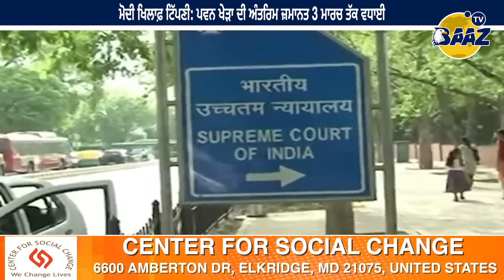ਮੋਦੀ ਖਿਲਾਫ਼ ਟਿੱਪਣੀ: ਪਵਨ ਖੇੜਾ ਦੀ ਅੰਤਰਿਮ ਜ਼ਮਾਨਤ 3 ਮਾਰਚ ਤੱਕ ਵਧਾਈ